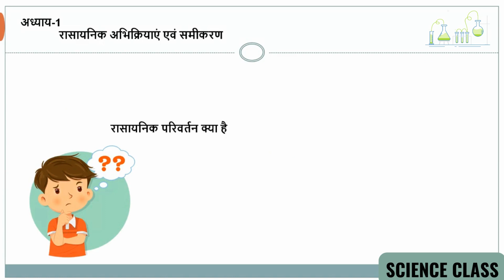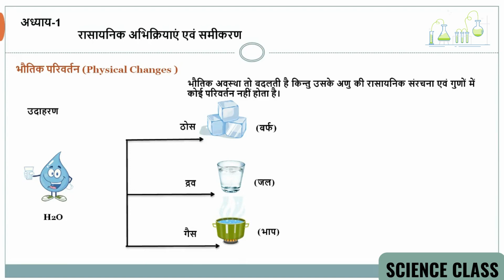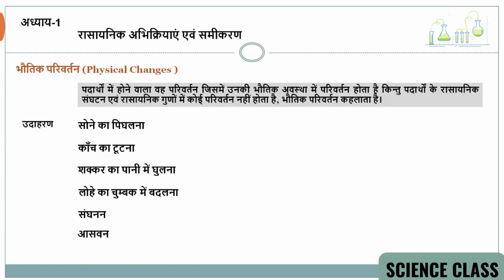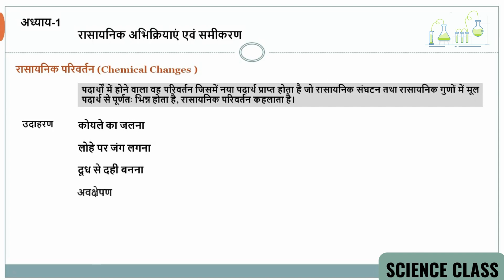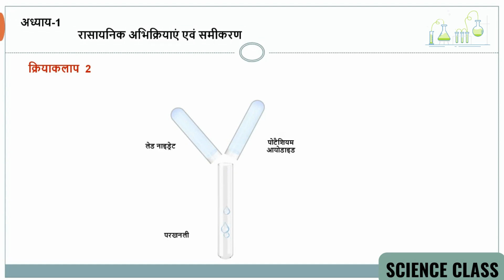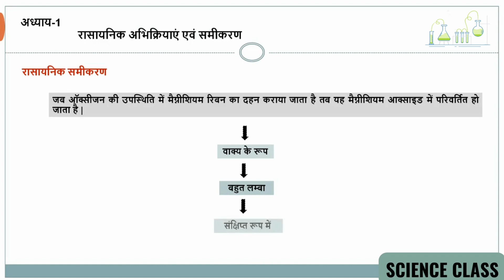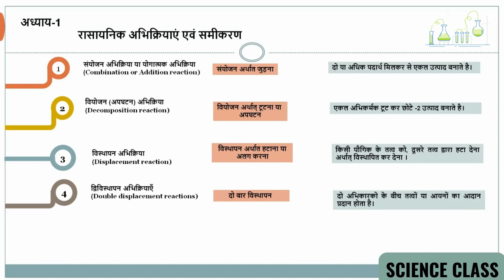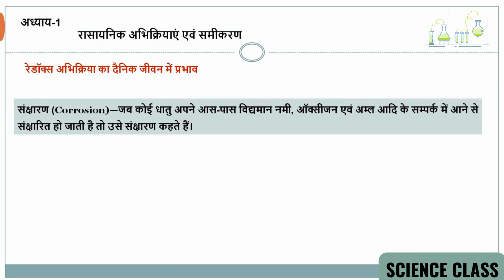रासायनिक अभिक्रिया एवं समीकरण Chemical Reaction and Equations Introduction Chapter-1 Class10 Science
रासायनिक अभिक्रिया एवं समीकरण  प्रस्तावना - Chemical Reactions and Equations Introduction Chapter-1 Class 10 Science